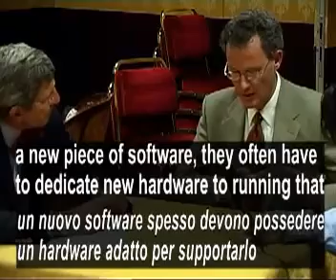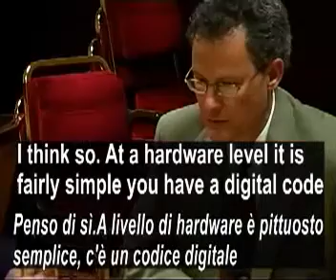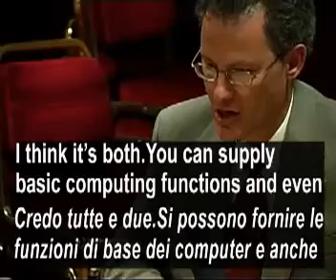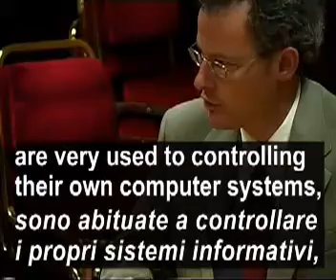Nicholas Carr - Evoluzione dell'architettura IT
L'architettura dell'IT nell'immediato futuro è indirizzata verso un processo evolutivo che la porterà ad essere una risorsa globale ed unica, destinata però ad essere sfruttata per i più disparati utilizzi.
Seguendo un metaforico parallelismo con l'evoluzione dell'elettricità, che passa da essere prodotta e sfruttata da ogni singolo utente ad essere prodotta da un solo ente e sfruttata da chiunque,si discutono i pro e i contro di questo processo.
Questa evoluzione è legata al processo di omogenizzazione dei software ed alla scomparsa del vantaggio competitivo, con il rischio però di favorire lo sviluppo di "cartelli", come lo può essere l'OPEC per il settore energetico, e del modello economico di outsourcing, che sul lungo periodo priviligerebbe paesi come la Cina e l'India, in forte sviluppo tecnologico.

The architecture of IT in the future is directed towards an evolutionary process that will lead to a comprehensive and unique resource, but intended to be used for the most disparate uses.
Following a metaphorical parallel with the development of electricity, which comes from being produced and used by each user to be produced by a single entity and used by anyone, we discuss the pros and cons of this process.
This trend is linked to the process of omogenizzazione software and the disappearance of competitive advantage, with the risk of encouraging the development of "cartels", as OPEC may be for the energy sector, and the economic model of outsourcing, long-term priviligerebbe countries like China and India, strong technological development.